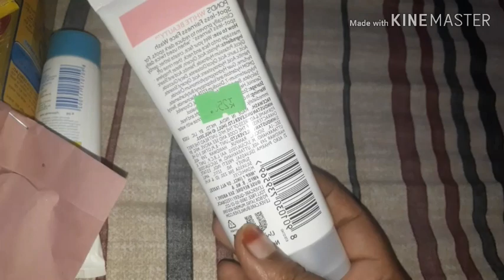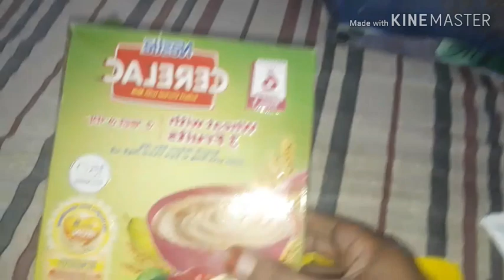নিজের জন্য কিছু কেনাকাটা। আর অসুস্থ কাকে দেখতে গেলাম???